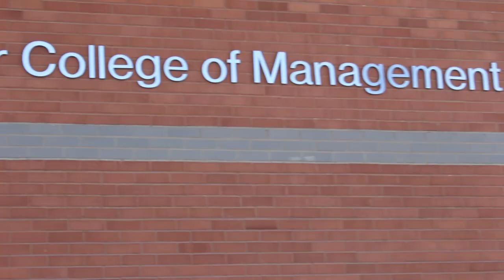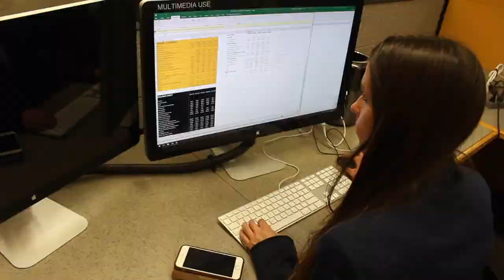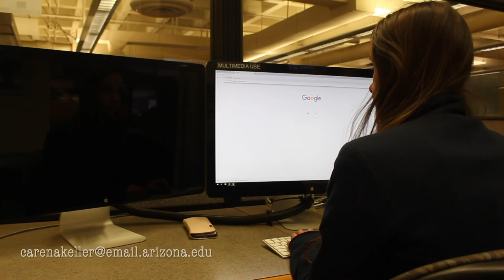Professional Snapshot Video- Eller College of Management at the University of Arizona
My Professional Snapshot Video project requested from the Eller College of Management at the University of Arizona. This video showcases my interests, passions and career journey. :)